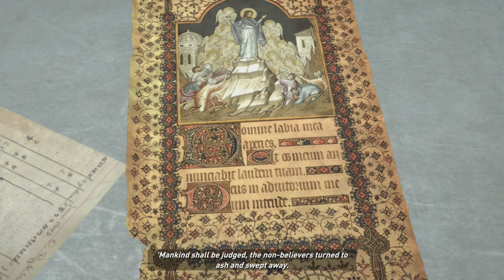[PS4] Rise of the Tomb Raider - Prison Break! [Part 10]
Killing mercenaries as usual.